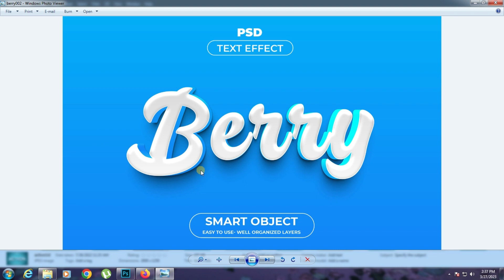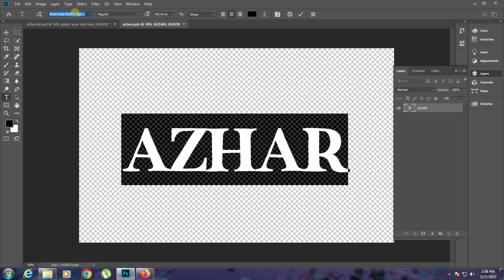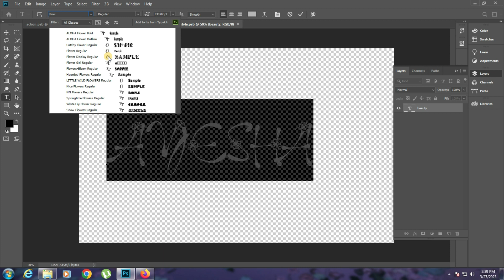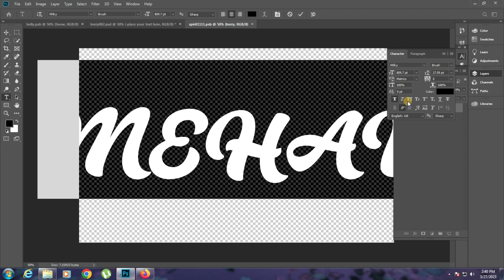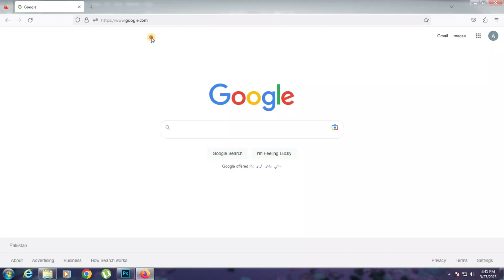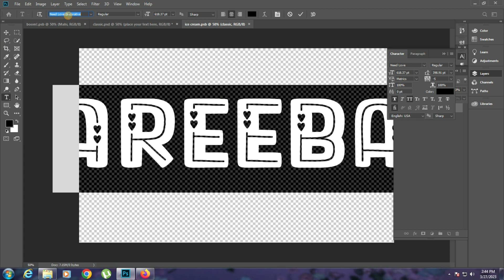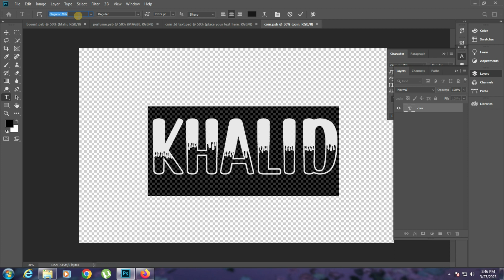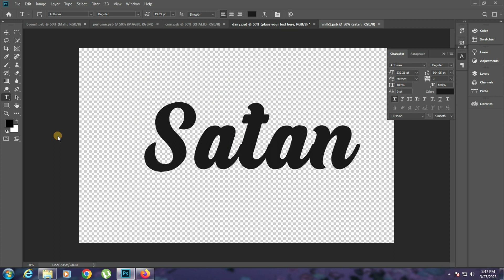50+ PSD (Adobe Photoshop)Text Effect Bundle - Mega Pack Free Download Part 70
1. how to edit psd file in photoshop
2. photoshop text styles
3. best photoshop text effects
4. photoshop text effect tutorial
5. text effect photoshop
6. new photoshop text effects
7. photoshop text effect tutorial
8. 3d text effect photoshop
9. photoshop 3d text tutorial
10. photoshop 3d text effect
11. photoshop text effect
12. how to create a premium 3d text effect
13. premium text effect
14. 3d text effect styles premium psd
15. 3d luxury text effect
# tutorials
1. psd file in photoshop
2. photoshop manipulation
3. photoshop cc
4. photoshop document
5. photoshop template
6. what is psd file in photoshop
7. how to use psd photoshop document
8. what is psd file in photoshop